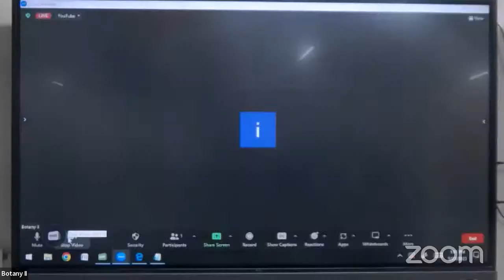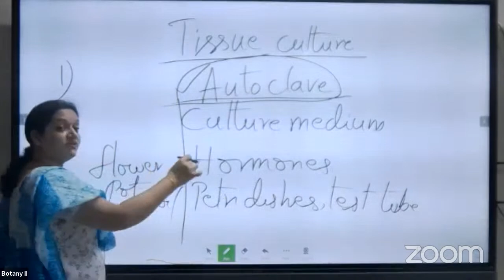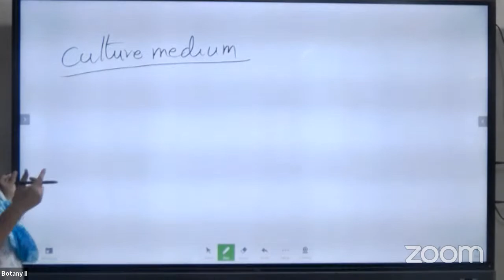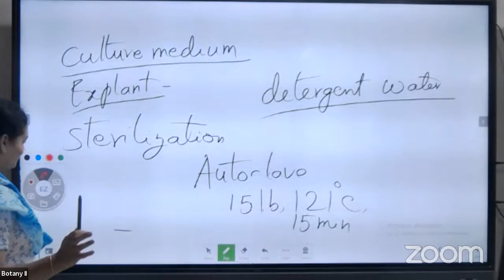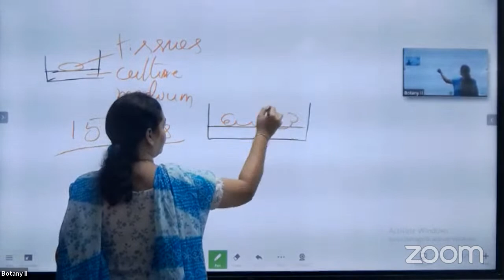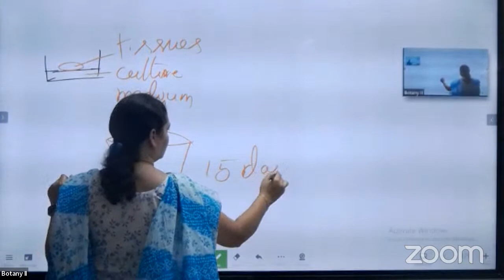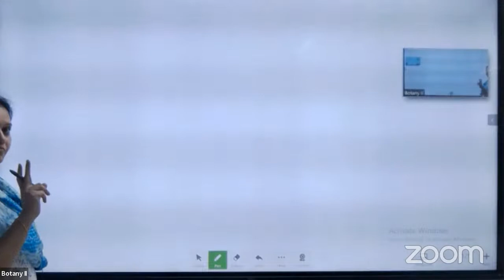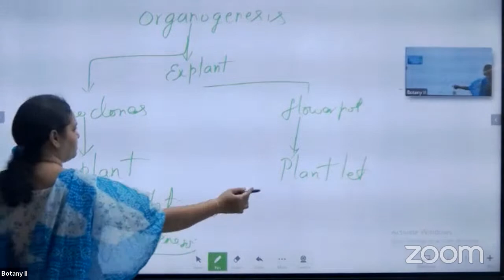BOTANY II : Siasat - MS Intensive Supplementary Coaching 23/05/2023